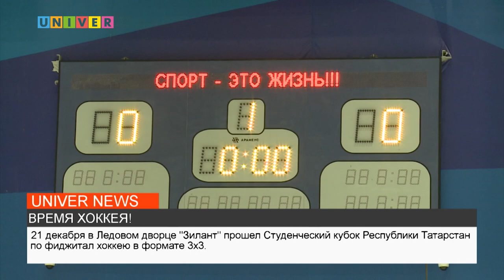ВРЕМЯ ХОККЕЯ!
Совсем недавно в Казани прошли первые фиджитал игры для профессиональных спортсменов, но уже сегодня эту эстафету переняли студенческие спортивные клубы. Как прошли первые фиджитал игры по хоккею среди студентов узнаете далее.